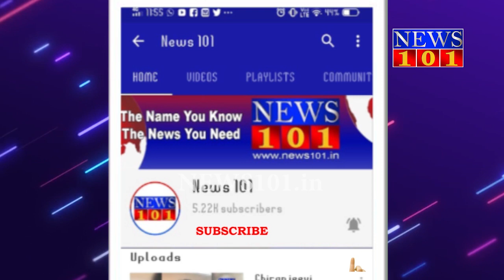Congratulations Program for Students - ಉತ್ತಮ‌ ಅಂಕಗಳನ್ನು ಗಳಿಸಿದ ವಿದ್ಯಾರ್ಥಿಗಳಿಗೆ ಅಭಿನಂದನಾ ಕಾರ್ಯಕ್ರಮ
A congratulatory Program was organized by the National Students Union of India under the title "Nammura Hemme"as the students who have ranked in schools and Colleges were congratulated and encouraged . the Program was held at the office of the mysore city  and Countryside District Congress Committee.